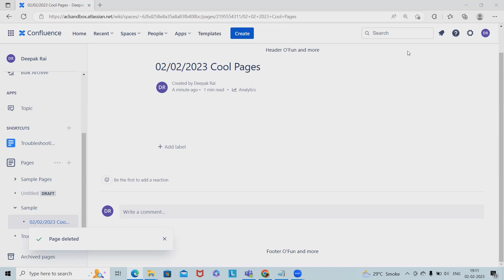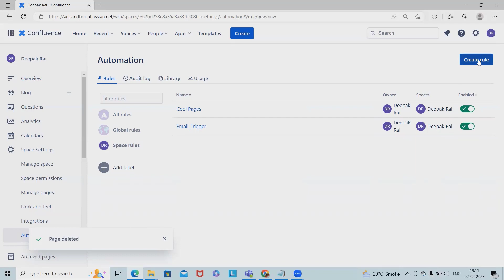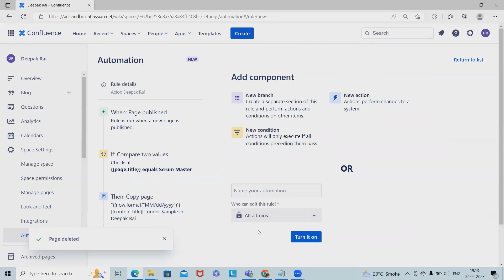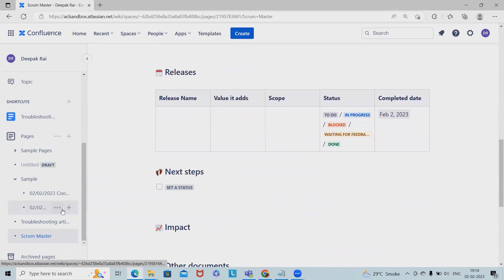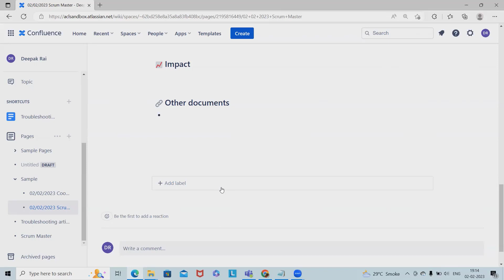Auto Create Child Page in Confluence | Confluence Automation | Atlassian Confluence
In this video, I'm going to show you how to create a Confluence Automation Rule. This rule will allow you to automatically save your changes to a specific document every time you make a change to it.

Making changes to documents can be time consuming and prone to mistakes. By using a Confluence Automation Rule, you can automate the process of saving your changes and avoid making mistakes. Watch this video to learn how to create a Confluence Automation Rule and save time and hassle in your work life!